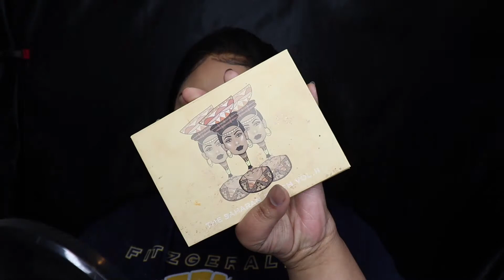CUT CREASE AND COLOR WIGED LINER!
This video is in collaboration with @tahirkhalid_ for is song caked up! Check it out! Also putting up YouTube video for this look! blackmua supportblackmuas •
✨PRODUCT HIGHLIGHT~✨
-PRIMER- @elfcosmetics dew primer-
-FOUNDATION- @milanicosmetics
-CONCEALER- @covergirl full coverage concealer -
-HIGHLIGHT- @juviasplace loose highlighter ‘Nefertiti’-
-BLUSH- @juviasplace The Saharan Blush Palette Volume II-
-EYESHADOW- @morphebrushes @jamescharles jamescharlespalette and @ponysmakeup
-EYELINER- @mehronmakeup paints
-LASHES- @ashlashcouture ‘famous’
-LIPS- a dark lip liner and @anastasiabeverlyhills matte lipstick ‘nude’ and @colourpopcosmetics juicy gloss clear